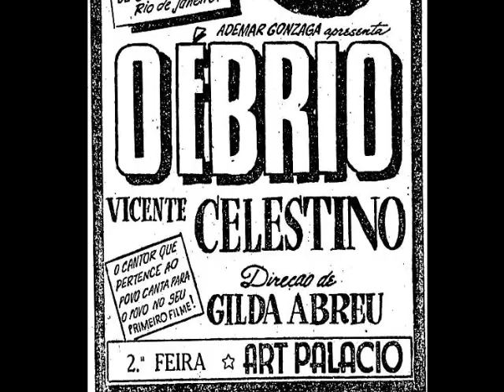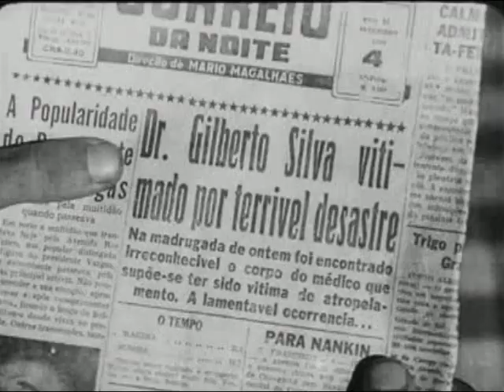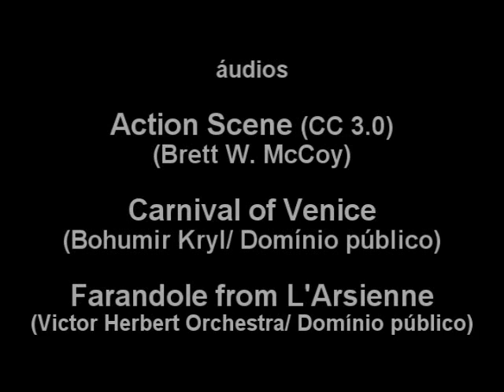Reviewtado 07 - O Ébrio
Mais uma edição do Reviewtado, esta a primeira a usar a plataforma YouTube (vamos ver que bode dá).
Desta vez, vamos nos embebedar com história do cinema brasileiro e destilar nossa análise sobre O Ébrio (1946).

Acesse e veja o tal episódio anterior mencionado no início, descubra de onde veio o bordão referido no final e, também, confira as outras edições deste programa!